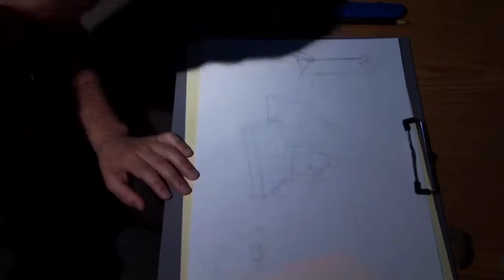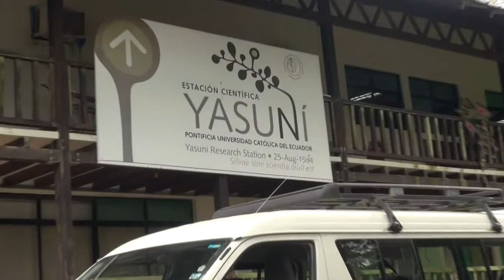Tv Noticias PUCE. 15ª emisión I 2º SEM 2013 - 2014 | Especial Yasuní